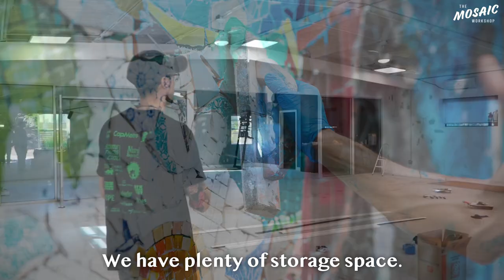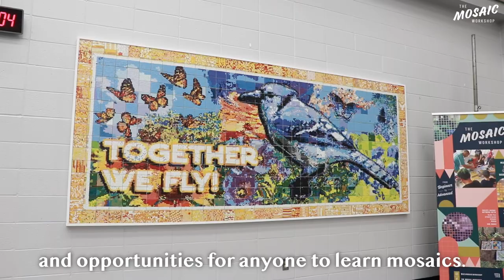The Mosaic Workshop - NEW SPACE - Indiegogo Campaign Video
The NEW Mosaic Workshop studio and education headquarters Indiegogo crowdfunding campaign video!
Check out our campaign page and contribute whatever you can today in exchange for some awesome perks!

Video by Daichi Nishimura
Directed by Natalie Earheart
Designed by Zoe Axelrod
Featuring Co-founder J Muzacz
And with a cameo by photographer Tony Moreno